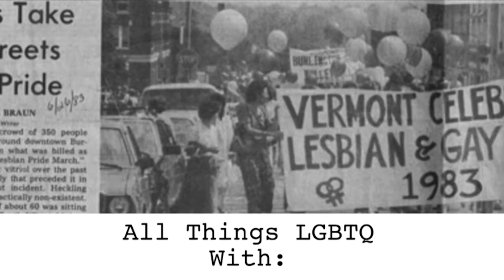All Things LGBTQ: News 5/17/2022